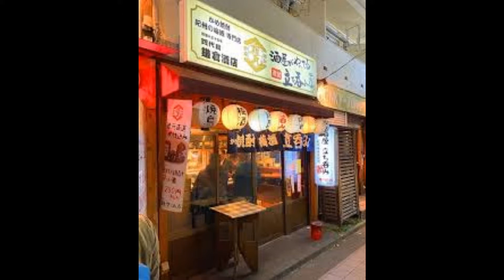さすらい酒場＃１ 元唄：松尾雄史 COVER6245